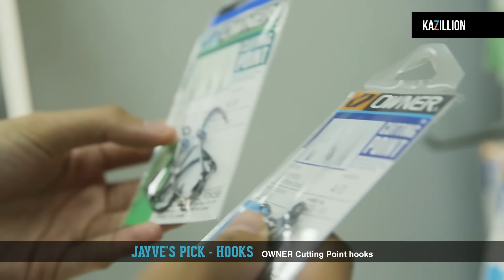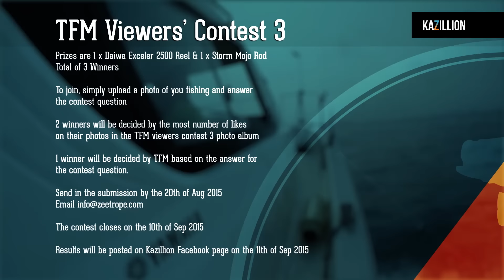TFM Season Finale - The Fishing Marathon:EP10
Join our host Jayve Macfudge on this special season 1 finale, let us all take a trip down memory lane to see all the adventures we went to. Also get a chance to win on TFM Viewer's Contest 3 later in the show.

Visit our Facebook page for more details about the TFM Viewers' Contest.